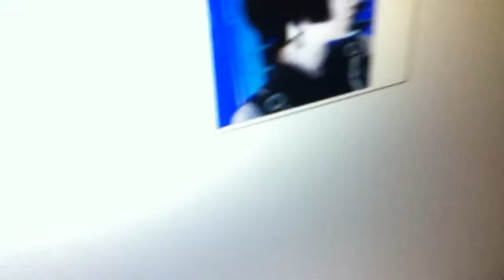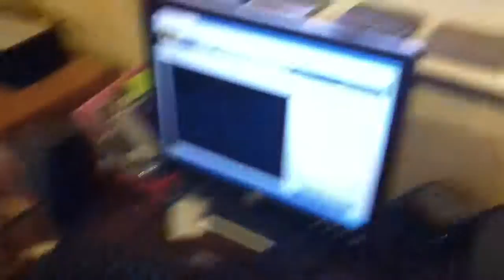ROTD - Episode 5: SATURDAY CONCERT!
Tate and Daniel brought on a couple of friends.  And they have big news.